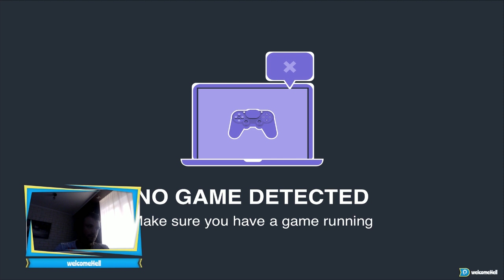|Нoвинка|Devils hunt:"Измена и Новый Босс"